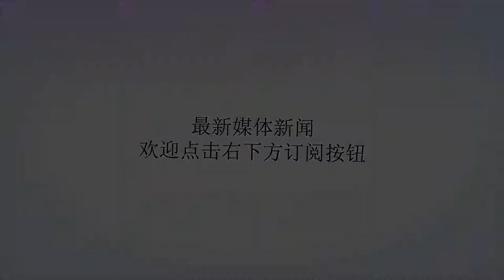朱广沪：中国足球5年内出发展效果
谢谢！近日，前国足主帅，现任上海足协主席的朱广沪在接受《澎湃新闻》采访时表示，中国足球会在5年内见到发展效果。朱广沪在谈及中国小孩和国外小孩足球启蒙年龄差距时说道：“欧洲以及南美都已经从5岁甚至更小的孩子开始抓起了，所以我们也正在紧跟这一步，让我们的孩子能够更早接触足球，喜欢上足球。”对于中国球员基本功等问题上，他表示：“中国足球其实费了不少功夫，但结果球员没养成好的习惯。我们国家以前训练，如果练技术一般是原地的东西比较多，导致球员不爱跑动，不是很爱拼，技术又练得不细，有时候训练上也不是很专注。”关于中国足球的未来，朱指导充满信心的说道：“我觉得很快，在五年左右，我们就能见到一个很好的、发展中的、有提高的中国足球。”